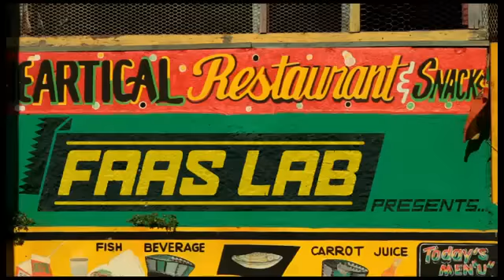MC Zulu - Higher Velocity (Puma Faas Lab Commercial) | Produced by Bionik Music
MC Zulu - "Higher Velocity", produced by BIONIK.
Puma Faas Lab Commercial
This song I produced for MC Zulu was featured in a Puma commercial!

Tune in for more videos featuring music, performances, production tutorials and hard headed opinions from producer, engineer, songwriter, musician and artist Stefon BIONIK Taylor.